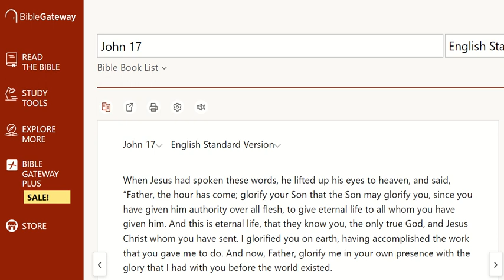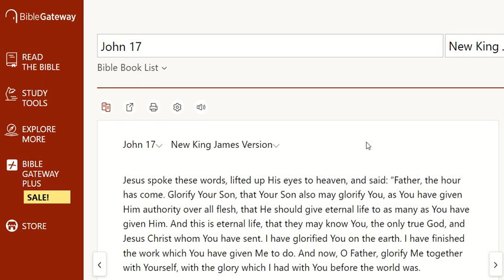Drawing Out the Meaning of Scripture - John 17:1-5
Let's read John 17:1-5 and ask some simple questions about the text.  This is a beginning step in understanding the meaning of a passage.

Questions for you from this passage:
1. According to this passage, what is Jesus’ purpose on Earth?

2. The Father gave the Son authority over all flesh.  Is “all flesh” the same group to whom Jesus gives eternal life?

3. On what condition does the Son give eternal life?

4. What is eternal life, as defined by Jesus in this passage?

5. The Son gives eternal life to as many as the Father gives Him.  Where else in John have we seen this exact concept, that the Son gives eternal life to those the Father has given Him?

6. Did Jesus finish the work the Father gave Him to do on Earth?